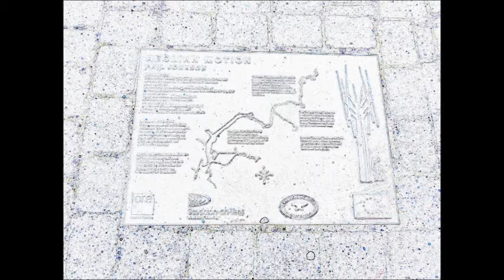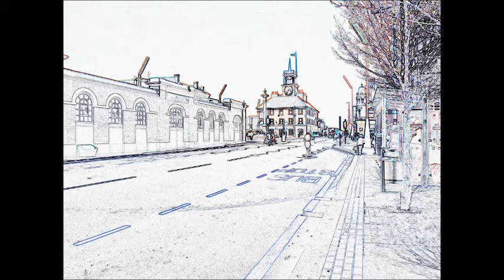world famous stockton on tees high street a portrait view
Stockton on tees tour  a virtual tour of the town